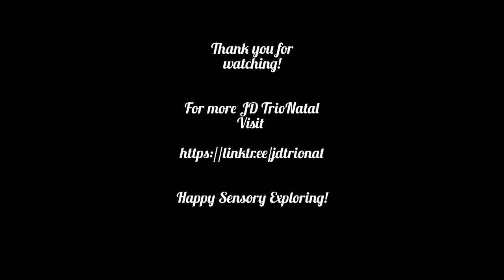Yo! TacPac Video Guide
Video guide to accompany the 'Yo! TacPac' sensory box.

Happy Sensory Exploring!